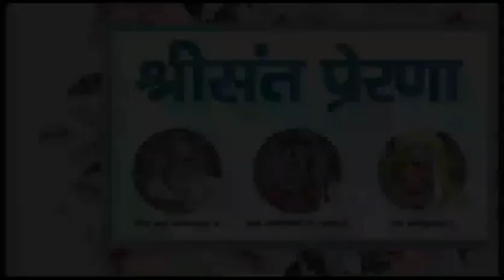अद्भुत अष्टयाम सेवा पार्ट-11 पूजनीय महाराज श्री राजेंद्र दास जी के द्वारा ashtyamseva !!